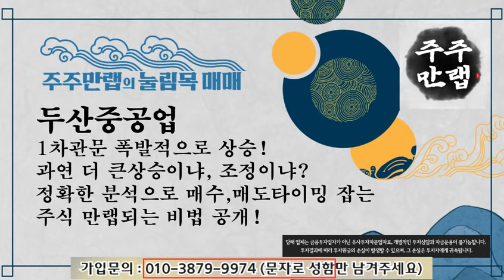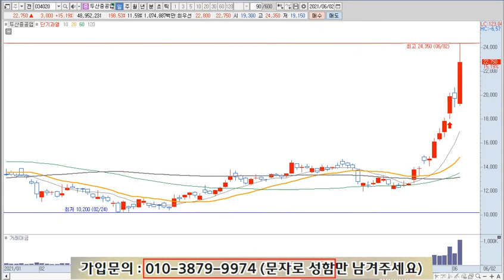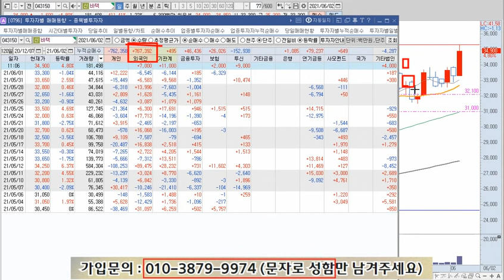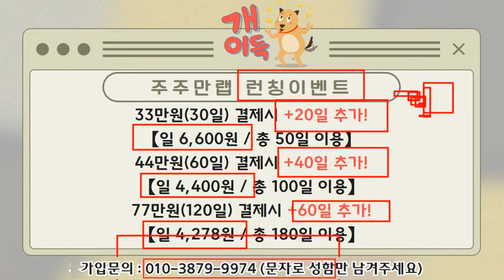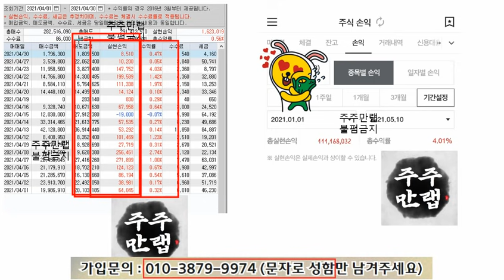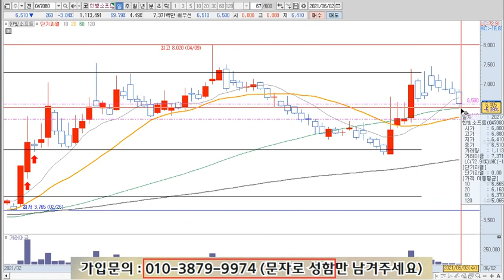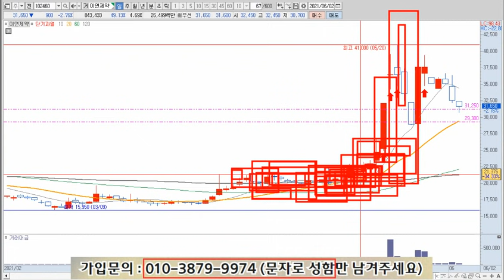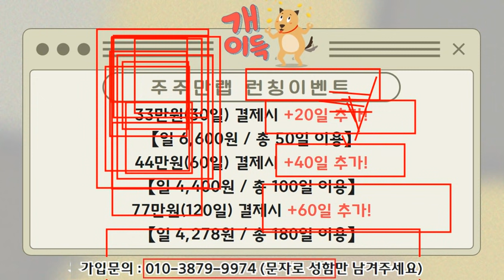두산중공업 주가 전망 "과연 어디까지 상승인가?"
(문자로 성함만 보내주세요)

두산중공업 주식 전망 영상입니다